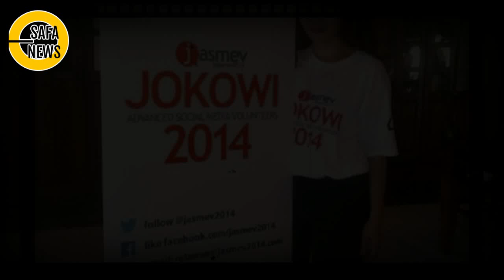AJO0RR !! ADIAN P3*DE*I+PEH SI TUK4NG RUSUH B4WA PREM4N MASUK BUMN...